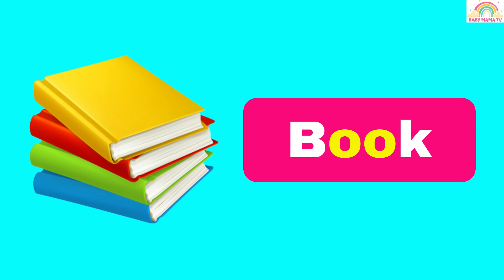OO words I OO sound words I OO phonic words I phonic words I OO short words I phonic ooo sound words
Learn OO sound words eq- Book, Look, Hook, and Cook, etc.